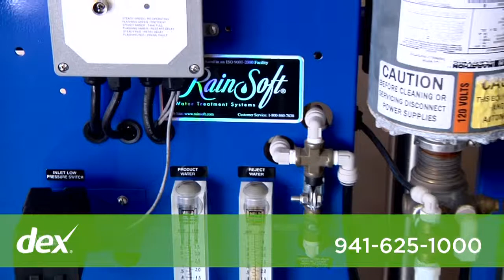Charlotte County Water Inc